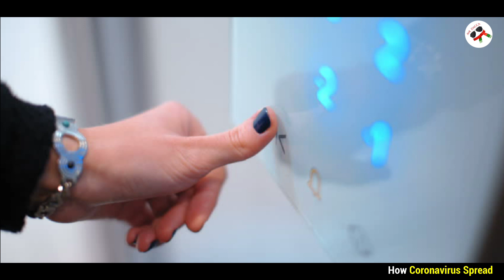করোনা ভাইরাস কীভাবে দ্রুত ছড়ায় ও আমাদের কি করণীয় - করোনা প্রতিরোধে একমাত্র ঔষধ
করোনাভাইরাসের সংক্রমণ হতে পারে দুটি প্রধান উপায়ে।

প্রথমত- বায়ুকণার মাধ্যমে এটি ছড়ায়। দ্বিতীয়টিকে বিজ্ঞানীরা বলছেন ‘ফোমাইট সংক্রমণ’